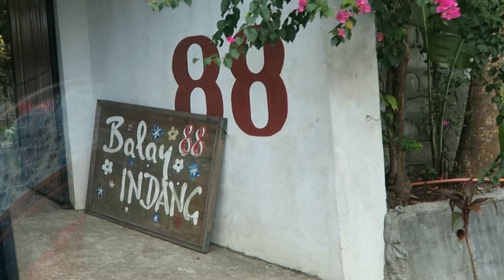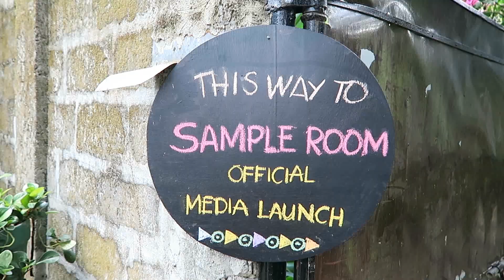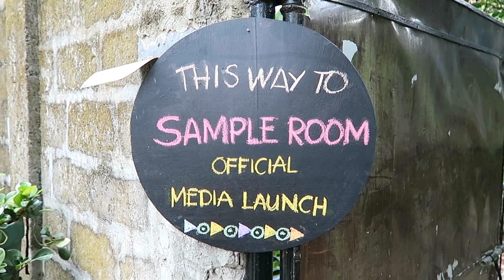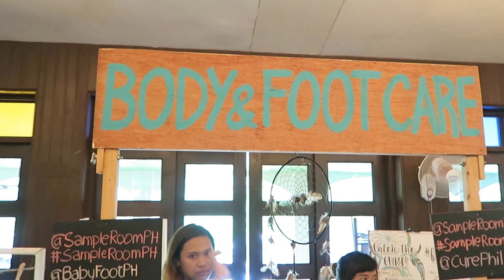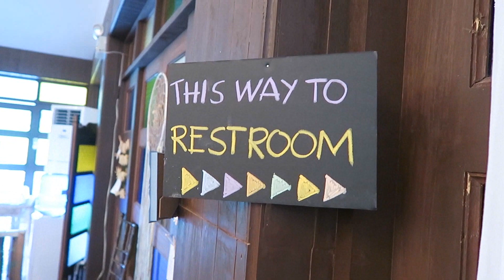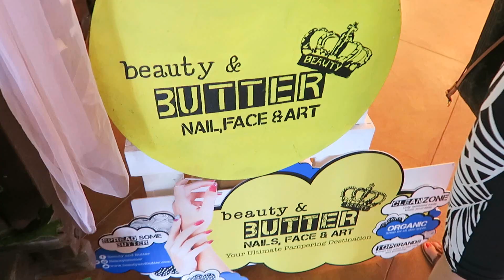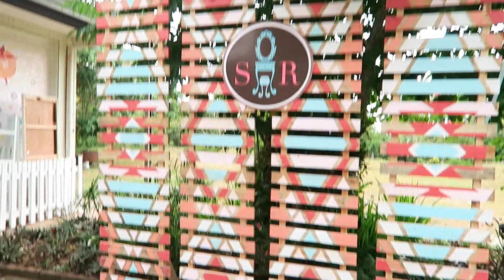TRY BEFORE YOU BUY! (May 19, 2016) - saytioco